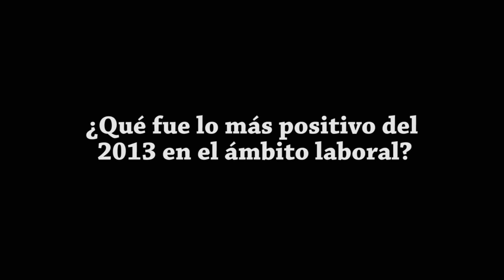Jorge Toyama: "El Estado necesita un Código del Trabajo"